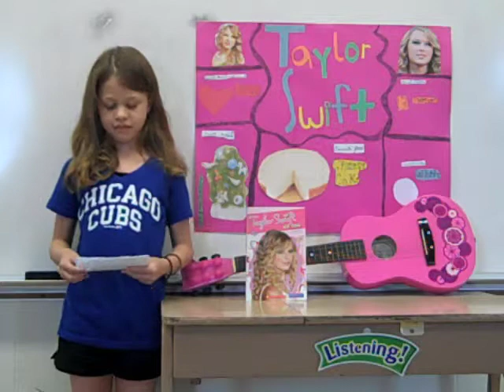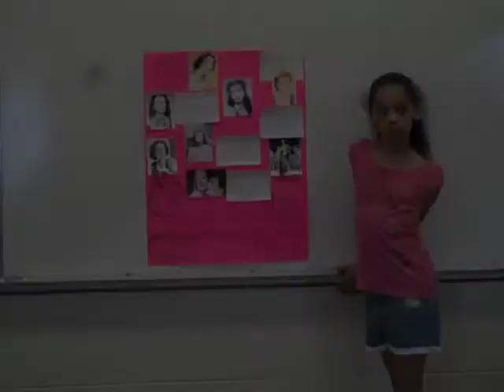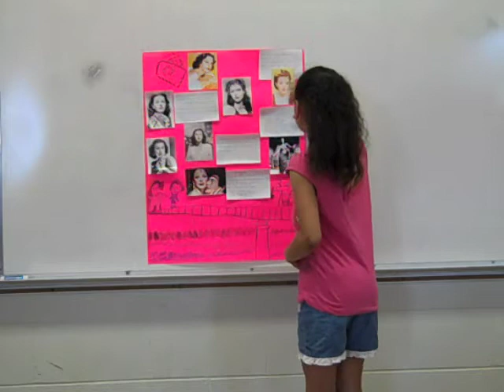ON, CB, SC Bios